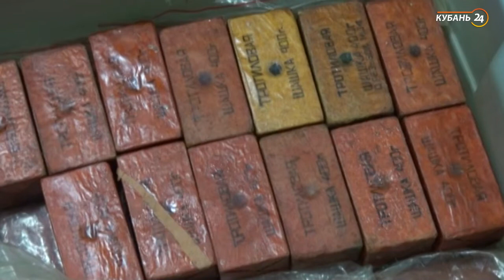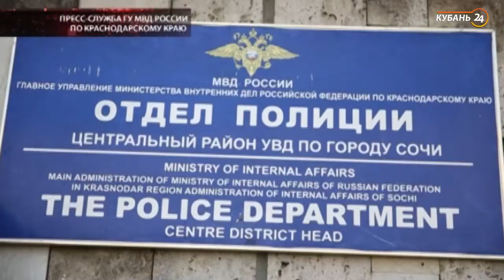26.06.19 «На стороне закона»